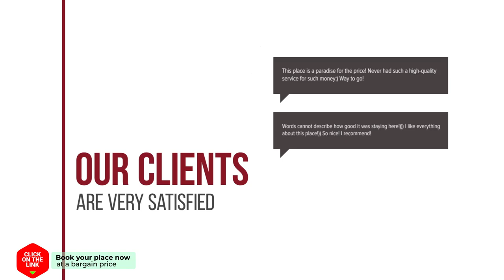Albergue Miguelin hotel review | Hotels in La Mesa | Spain Hotels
Albergue Miguelin hotel video review. Hotels in La Mesa, european 3 stars hotels.